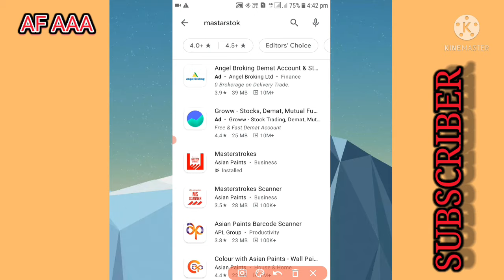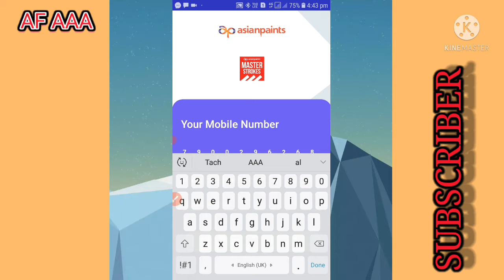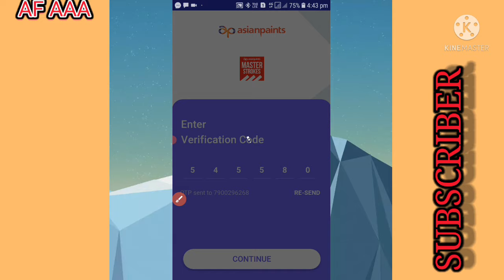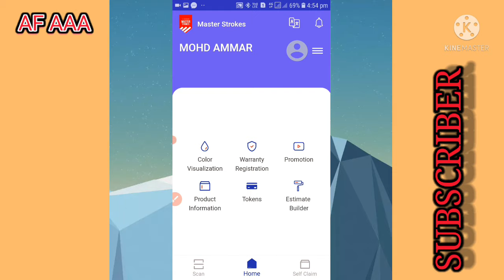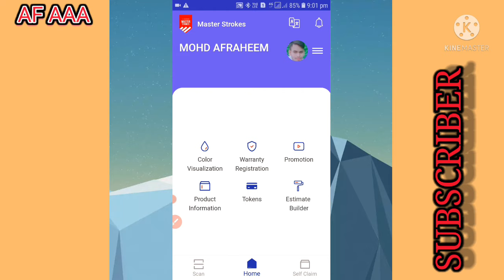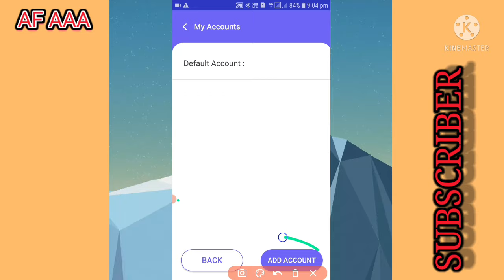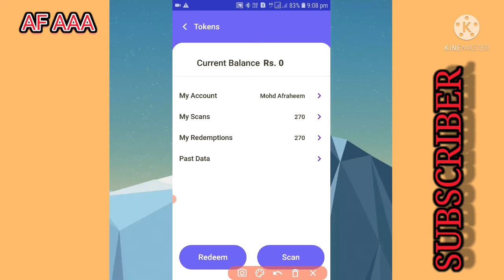Masterstroke app ||Masterstroke app me mobile No.se kaise login kare|asian paints Masterstroke app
masterstroke asian paints app kaise register kare mobile No. se 2021

masterstrokes kyc kaise kare

master strokes bp no

 master stroke app

 asian pants master stroke app

 master strok account kaise banaye

master stroke account

Masterstroke Asian Paints registrationAsian paints Masterstroke appasian paints painter token scheme

asian paints app

asian paints app use

asian paints barcode scanner

asian paints qr code scanner

asian paints qr code scanner tamil

birla putty token

dulux paint

how to scan asian paints painter token

how to use asian paints token

nerolac pragati

paytm

paytm account

paytm kaise chalu karte hain

asian paints token scanner

masterstroke asian paints

asian paints

asian paints painter token scanner

asian paints scanner app

master stroke

asianpaints

masterstroke

asian paint

ms scanner asian paints login

master stock asian paints

master stroke mein kyc kaise karen

masterstroke asian paints kyc

master stroke se paise kaise nikale

asian paints ka token kaise scan karen

masterstroke asian paints kyc kaise kare

asian

asian company

asian paints lucky token scanner

asian paints masterstroke app

master stock

painter token kaise use kare

asian paints app

nerolac pragati app kaise use kare

nerolac

berger paints token scanner

rishta app kaise use kare

nerolac paints

berger token code use

rishta app se paytm me paise kaise transfer...

dhan barse app se paise kaise nikale

ik uphaar registration kaise kare

berger token scan app

berger paint token registration

berger painter token kaise use kare

jk wall putty token use

nerolac pragati

kamdhenu paints

masterstroke asian paints

rishta app

shalimar paints

berger suvidha app kaise use kare

nerolac scan for points

master stroke

master stroke

nerolac paint

asian paint

myk laticrete rishta app malayalam

rishta myk laticrete

berger paints

dulux paint

berger

asian paints

asianpaints

berger paints ka token kaise scan karen

myk laticrete rishta app kaise use kare

nerolac token scanner

birla white putty lucky token

rishta

asian paints token scanner tamil

dulux paints token scanner

for painter registration

masterstroke

uphaar

AF AAA